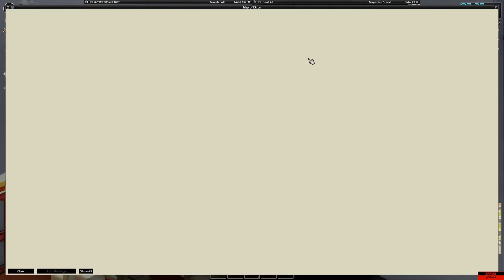Exploring a New Map in Project Zomboid - Raven Creek!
Raven Creak is a massive mod map that fills in the lower southwest corner of the map. The entire corner! and they filled it in with really interesting stuff! It's been published for a while but not advertised well!
Controller I use!
Microphone used
Voice Processor

I'm making chill Let's play vids while playing through my huge backlog of games, and thought I'd start out with some of my newest acquisitions, from all over. From the free games given out each week by the Epic Store, the Games I've bought from the Steam sales over the last decade, the Humble Bundles, the Amazon Twitch Prime free games, the Humble Bundle Choice games each month, and the Humble Monthly (Now Humble Choice) Trove.( It's a pile of 90+ free games that come with a Humble Choice subscription, DRM free, but old.) So I'll play them a bit and see what treasures there are to find. If I find something I'll like I'll play it a while. If I find something YOU like, let me know and we'll play it some more together.